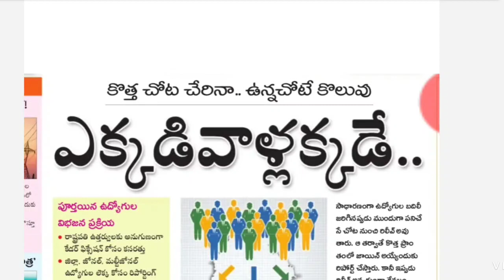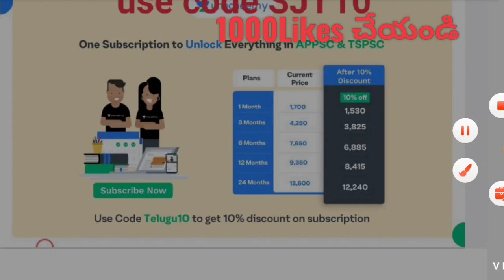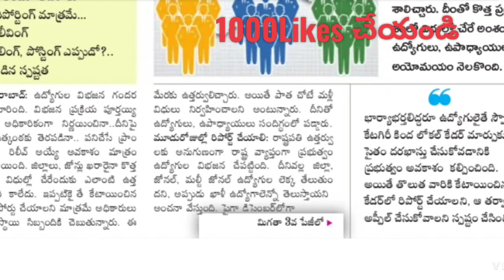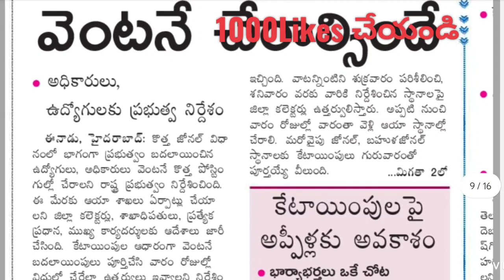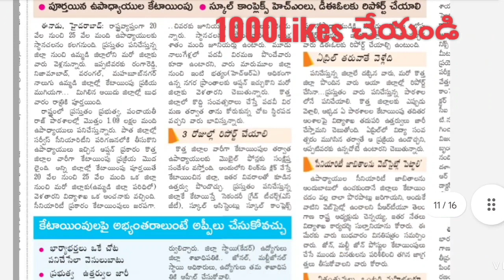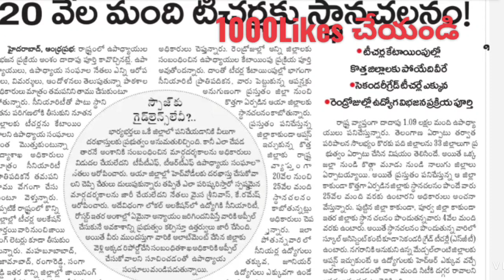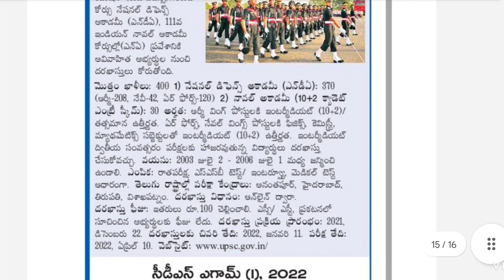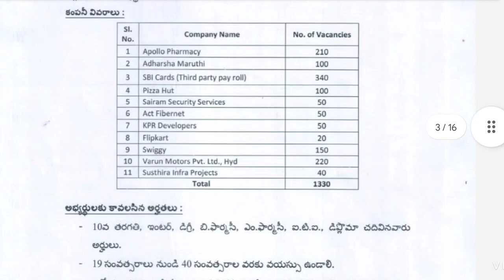💥 ఎక్కడి వాళ్ళు అక్కడే|| ఖాళీల పైనా స్పష్టత|| 25 వేల మందికి స్థాన చలనం|| 800+ జాబ్స్ నోటిఫికేషన్